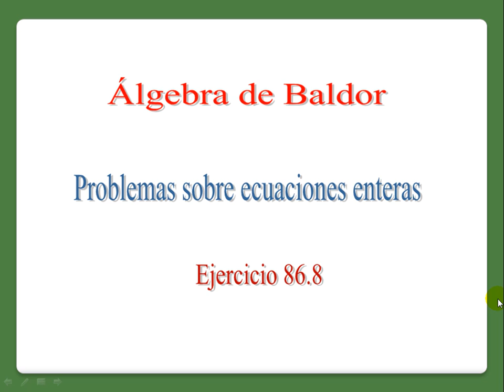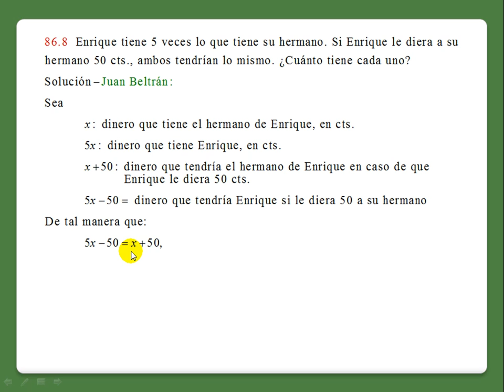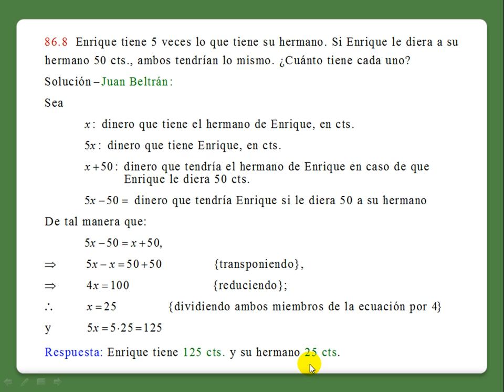Baldor 86: 8. Problemas sobre ecuaciones enteras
Problemas sobre ecuaciones enteras
Solución de todos los Ejercicios del álgebra de Baldor en h